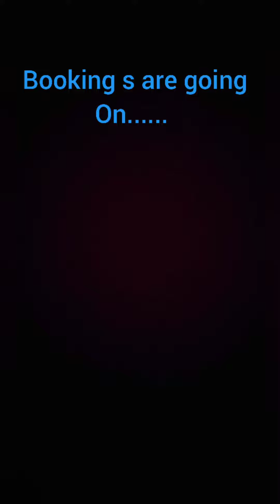Mehendi artists available in Asansol Burnpur Durgapur and near by areas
Mehendi artist available in Asansol Burnpur Durgapur and near by areas.